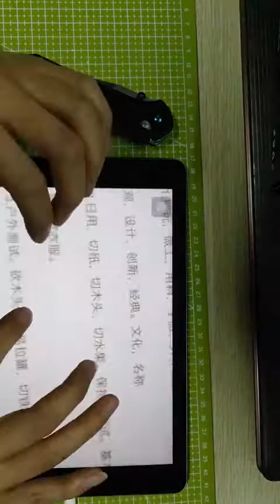面具男说刀 关铸f756